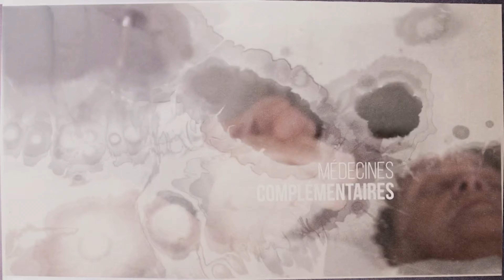Réaction | Ostéopathie au Canada/Québec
Venez mieux comprendre l'état de l'ostéopathie au Québec avec le niveau d'éducation, ce qu'ils (elles) peuvent faire avec leurs client(e)s, leurs limites thérapeutiques et l'explication de certains concepts pseudo-scientifiques qui peuvent être utilisés lors d'un soin en ostéopathie. Bref, une vidéo réaction d'une vidéo trouvée sur YouTube intitulée "Guérir: Ostéopathie".

🧐 Qui suis-je? Je suis Dr. Julien Boisvert, chiropraticien D.C. un docteur en chiropratique situé au Canada (Québec) qui a pour mission d'offrir du contenu informatif sur internet basé sur des évidences scientifiques entourant les douleurs neuro-musculo-squelettiques. Parce qu'une personne informée, c'est une personne en contrôle de sa santé!

⚠️ AVERTISSEMENT ⚠️

1: Les conseils et les exercices donnés dans les vidéos ne remplacent pas une consultation médicale ou l'évaluation d'un professionnel
2: Aucun conseil et/ou exercice ne doit reproduire ni augmenter la douleur!
3: Les commentaires publiés dans le fil de discussion n'engagent en rien l'auteur de la vidéo et seront supprimés s’ils sont offensants, erronés et s'ils font la promotion de produit ou de service.